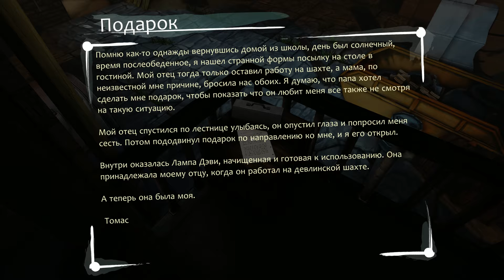Лютая наркомания - Ether One #5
Лютая наркомания - Ether One
Бери чай, печенье и своего кота.